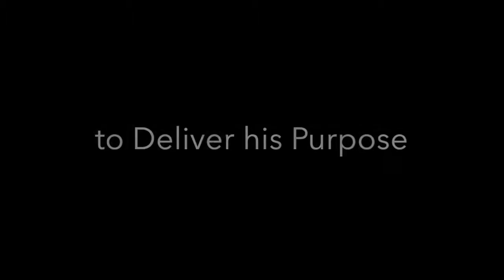DOMINION MSA MIST SHORT FILM TRAILER | 3251